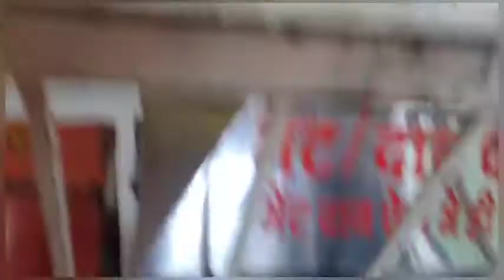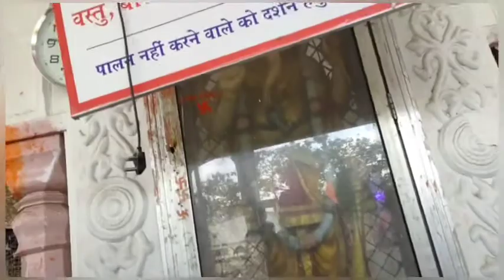देखो किसे पहला निमंत्रण दे दिया है ?Lockdown मैं आप भी चौंक जाएंगे Veere di wedding Vlog Day 1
देखो किसे पहला निमंत्रण दे दिया है ?Lockdown मैं आप भी चौंक जाएंगे Veere di wedding invitation Day 1

Mona kour